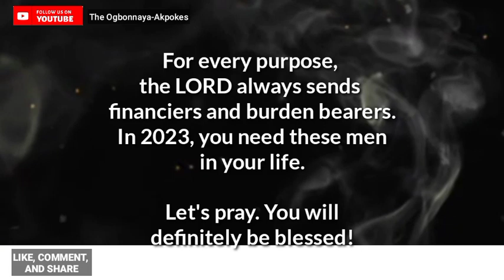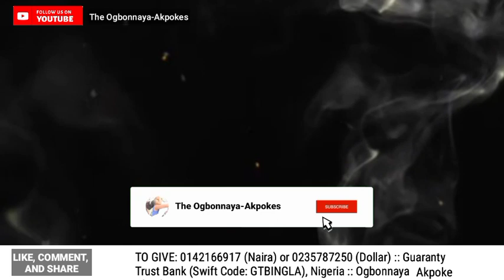2023 Kingdom Financiers and Burden Bearers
In 2023, you need kingdom financiers and burden bearers! And this is what we're praying towards tonight.

**Are you led to give a gift of love? Kindly do so:
1. THROUGH BANK TRANSFER

Account Number: 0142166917 (Naira) or 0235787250 (Dollar)
Bank Name: Guaranty Trust Bank, Nigeria
Swift Code: GTBINGLA

OR